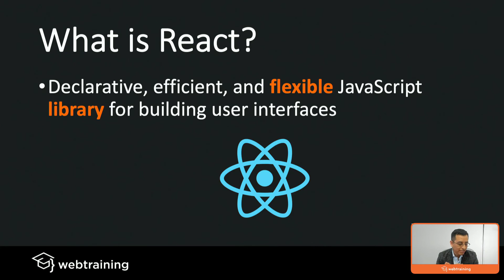¿Qué es React?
Durante esta lección aprenderemos que es React.